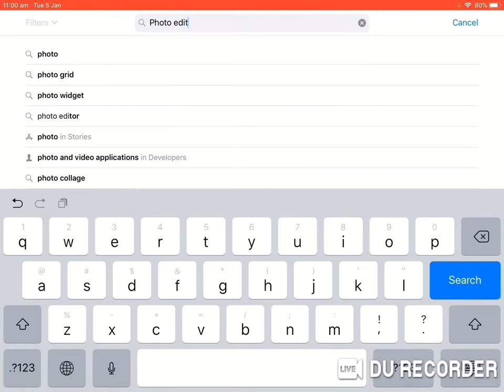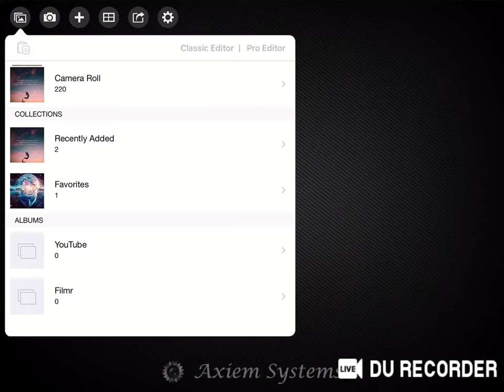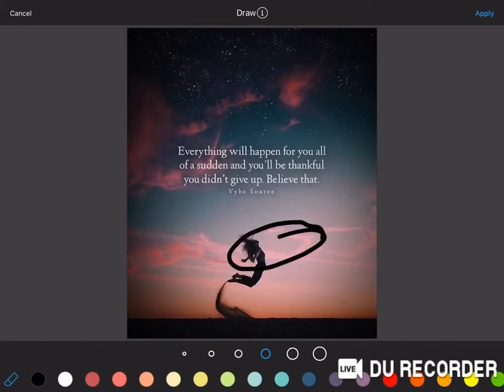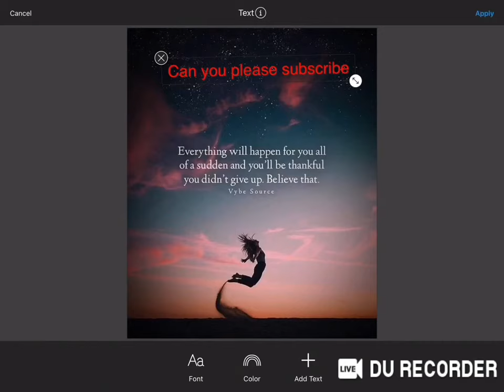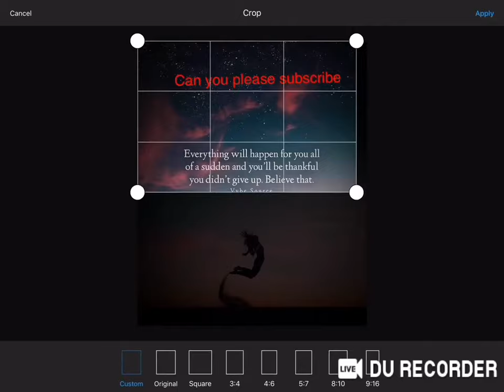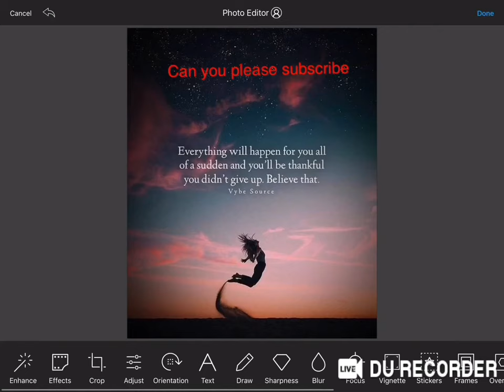How to find free photo editor for phone, iPad.จะหาโปรแกรมแต่งรูปฟรีสำหรับโทรศัพท์และ iPad ได้อย่างไร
Are you looking for free photo and pictures editors and you still couldn’t find it. Here we show which one of those photos editors are 100% free and you can use it anywhere and any time. Take a look and learn from this video that can help you to edit your photos and make it more interactive for people.
คุณกำลังมองหาโปรแกรมแก้ไขรูปภาพและรูปภาพฟรี แต่ยังหาไม่พบ  ที่นี่เราจะแสดงให้เห็นว่าโปรแกรมแก้ไขรูปภาพใดที่ใช้งานได้ฟรี 100% และคุณสามารถใช้งานได้ทุกที่ทุกเวลา  ดูและเรียนรู้จากวิดีโอนี้ซึ่งจะช่วยให้คุณแก้ไขรูปภาพและทำให้ผู้คนโต้ตอบได้มากขึ้น
آیا به دنبال ویرایشگر عکس و عکس رایگان هستید و هنوز نمی توانید آن را پیدا کنید.  در اینجا نشان می دهیم که کدامیک از ویرایشگران عکسها 100٪ رایگان است و می توانید از آن در هر مکان و هر زمان استفاده کنید.  نگاهی بیندازید و از این ویدئو یاد بگیرید که می تواند به شما کمک کند عکس های خود را ویرایش کنید و آن را برای افراد تعاملی تر کند.
Вы ищете бесплатные редакторы фотографий и изображений, но все еще не можете их найти?  Здесь мы покажем, какой из этих фоторедакторов на 100% бесплатный, и вы можете использовать его где угодно и когда угодно.  Посмотрите и узнайте из этого видео, которое поможет вам редактировать фотографии и сделать их более интерактивными для людей.
هل تبحث عن برامج تحرير للصور والصور مجانًا وما زلت لا تستطيع العثور عليها.  نعرض هنا أي من برامج تحرير الصور هذه مجاني 100٪ ويمكنك استخدامه في أي مكان وزمان.  ألقِ نظرة وتعلم من هذا الفيديو الذي يمكن أن يساعدك في تحرير صورك وجعلها أكثر تفاعلية للأشخاص.
您是否在寻找免费的照片和图片编辑器，但仍然找不到。 在这里，我们显示其中一个照片编辑器是100％免费的，您可以随时随地使用它。 观看并从此视频中学习，可以帮助您编辑照片并使之与人们更加互动。
သင်သည်အခမဲ့ဓာတ်ပုံနှင့်ဓာတ်ပုံတည်းဖြတ်သူများအတွက်ရှာဖွေနေသည်ဖြစ်သော်လည်းသင်ရှာမတွေ့ပါ။  ဒီနေရာမှာဘယ်ဓာတ်ပုံတည်းဖြတ်သူများဟာ ၁၀၀% အခမဲ့ဖြစ်ပြီးဘယ်နေရာနှင့်ဘယ်အချိန်မဆိုအသုံးပြုနိုင်တယ်။  သင်၏ဓါတ်ပုံများကိုတည်းဖြတ်ရန်နှင့်လူများပိုမိုအပြန်အလှန်အကျိုးသက်ရောက်မှုရှိစေရန်ကူညီနိုင်သည့်ဤဗီဒီယိုမှကြည့်။ လေ့လာပါ။
Apakah Anda mencari editor foto dan gambar gratis dan Anda masih tidak dapat menemukannya.  Di sini kami tunjukkan editor foto mana yang 100% gratis dan Anda dapat menggunakannya di mana saja dan kapan saja.  Lihat dan pelajari dari video ini yang dapat membantu Anda mengedit foto dan membuatnya lebih interaktif untuk orang lain.
Ücretsiz fotoğraf ve resim düzenleyicileri mi arıyorsunuz ve hala bulamadınız mı?  Burada bu fotoğraf editörlerinden hangisinin% 100 ücretsiz olduğunu ve onu her yerde ve her zaman kullanabileceğinizi gösteriyoruz.  Fotoğraflarınızı düzenlemenize ve insanlar için daha etkileşimli hale getirmenize yardımcı olabilecek bu videoya bir göz atın ve öğrenin.

क्या आप नि: शुल्क फोटो और चित्र संपादकों की तलाश कर रहे हैं और आप अभी भी इसे ढूंढ नहीं पाए हैं।  यहां हम दिखाते हैं कि उन तस्वीरों में से कौन सा संपादक 100% मुफ़्त है और आप इसे कहीं भी और किसी भी समय उपयोग कर सकते हैं।  एक नज़र डालें और इस वीडियो से सीखें जो आपको अपनी तस्वीरों को संपादित करने और लोगों के लिए इसे अधिक इंटरैक्टिव बनाने में मदद कर सकता है।
ທ່ານ ກຳ ລັງຊອກຫາບັນນາທິການຮູບພາບແລະຮູບພາບທີ່ບໍ່ເສຍຄ່າແລະທ່ານຍັງພິຈາລະນາຊອກຫາຢູ່ບໍ?  ໃນທີ່ນີ້ພວກເຮົາສະແດງໃຫ້ເຫັນວ່າບັນນາທິການຮູບໃດຂອງ ໜຶ່ງ ທີ່ຟຣີ 100% ແລະທ່ານສາມາດໃຊ້ມັນໄດ້ທຸກບ່ອນແລະທຸກເວລາ.  ລອງເບິ່ງແລະຮຽນຮູ້ຈາກວິດີໂອນີ້ທີ່ສາມາດຊ່ວຍທ່ານໃນການແກ້ໄຂຮູບພາບຂອງທ່ານແລະເຮັດໃຫ້ມັນມີການຕອບສະ ໜອງ ຕໍ່ຜູ້ຄົນ.